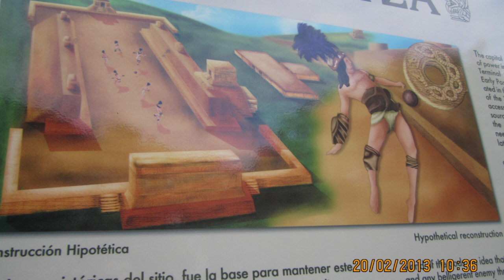Evolvenza Come scambio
India, which is one of the most spiritually evolved countries, has always called "maya", i.e. "illusion", what westerners call "reality". The immaterial masters confirm this concept, attributing to the physical senses a total obtuseness with respect to reality. However, they add that in our evolutive stage only illusion evolves us.